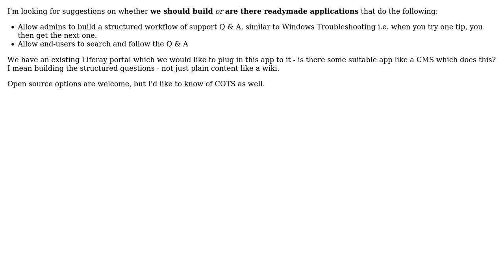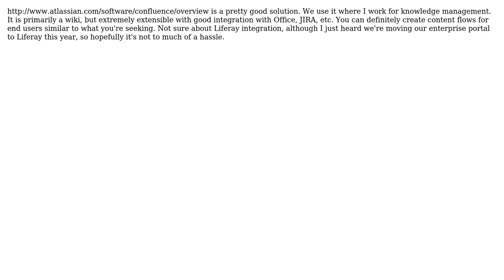What suitable Q & A application can integrate with a Java portal? (3 Solutions!!)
What suitable Q & A application can integrate with a Java portal?

With thanks & praise to God, and with thanks to the many people who have made this project possible! | Content (except music & images) licensed under CC BY-SA | Music | Images & others | With thanks to user shinynewbike user pandu user Jason Lewis user CarneyCode and the Stack Exchange Network Trademarks are property of their respective owners. You are responsible for your own actions.